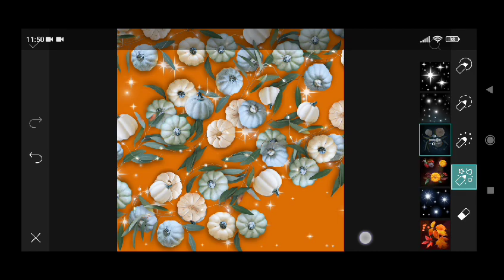Trending HDR video | A Screen Of Pure Pink sdc editing cc | Background | Bp Backdrop A380F #333